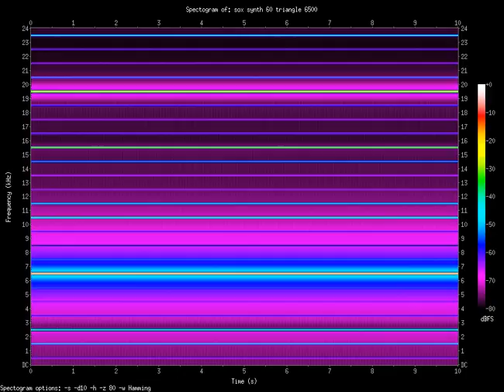triangle 6500.Hz (6.5kHz)